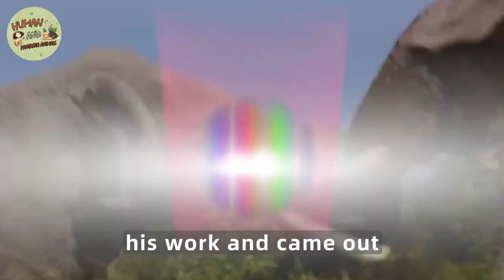This Crying Elephant Begged For Help, Then Vets Realized What Happened To Him